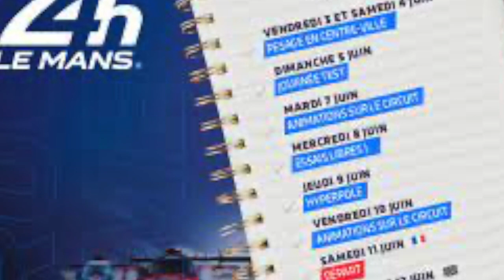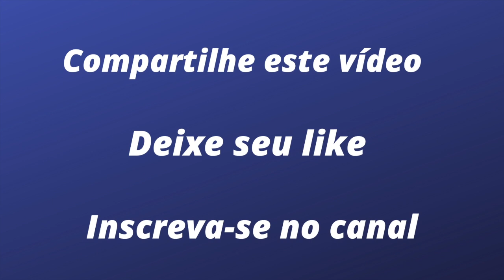André Negrão conta como é correr em Le Mans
Vencedor na categoria LMP2 em 2018 e 19, ano em que se tornou campeão mundial, André agora é membro da equipe Alpine que vai disputar a vitória absoluta nas 24 Horas de Le Mans. Neste vídeo, ele revela os detalhes e as particularidades desta corrida, que se junta ao GP de Mônaco de F1 e às 500 Milhas de Indianapolis para formarem a Tríplice Coroa do automobilismo.

Participação especial: Rodrigo Gini